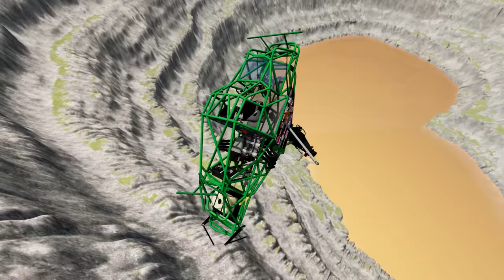Leap of Death: Monster Jam Stunts & Falls in BeamNG.drive's Mars Gravity #656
Welcome to our latest video on our YouTube channel! In this episode, we take on the ultimate challenge in BeamNG.drive's Mars Gravity - Surviving the Leap of Death! Get ready to witness some of the most insane Monster Jam stunts and falls as we put our drivers to the test.

Our fearless drivers will be tackling the treacherous terrain of Mars with its low gravity and unpredictable landscape. With only their skills and determination, they will attempt to conquer the Leap of Death - a massive jump that will push their vehicles to the limit.

Join us as we showcase the incredible physics and realistic damage system of BeamNG.drive, which will leave you on the edge of your seat. From monster trucks flipping and crashing to heart-stopping near misses, this video will have you holding your breath the entire time.

But it's not just about the stunts and falls, it's also about survival. Will our drivers be able to walk away unscathed from the Leap of Death? Or will they meet their demise in this gravity-defying challenge?

So buckle up and get ready to go on an adrenaline-fueled ride with us as we push the boundaries of what is possible in BeamNG.drive's Mars Gravity. Let's see who will be the last one standing in Surviving the Leap of Death: Monster Jam Stunts & Falls in BeamNG.drive's Mars Gravity!